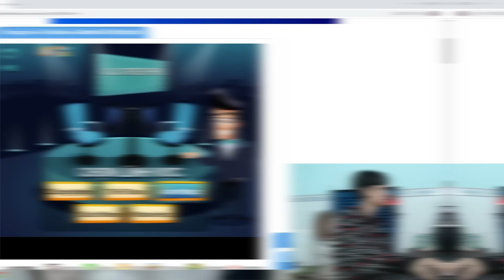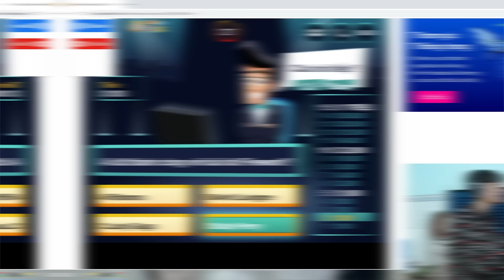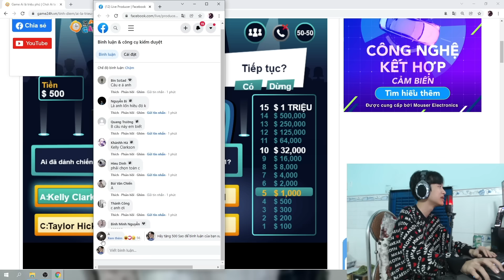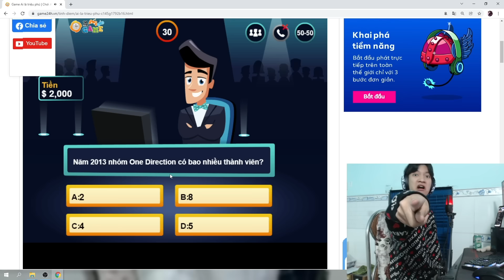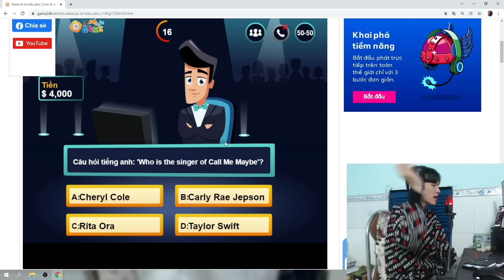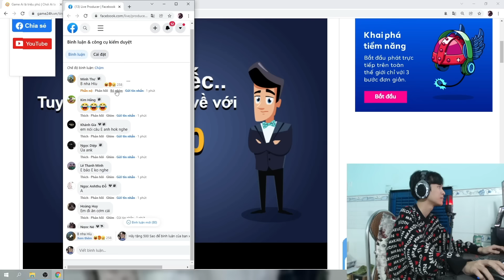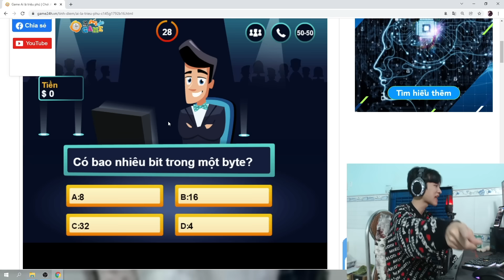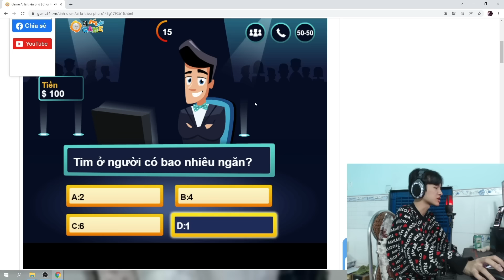(GAME TRÍ TUỆ #1) HIẾU LEBLANC TRỔ TÀI CHƠI GAME GIẢI ĐỐ VỚI GIẢI THƯỞNG LÊN ĐẾN 1 TRIỆU ĐÔ !!!